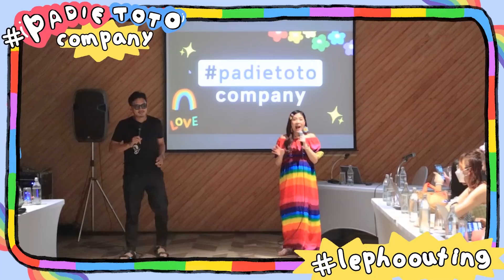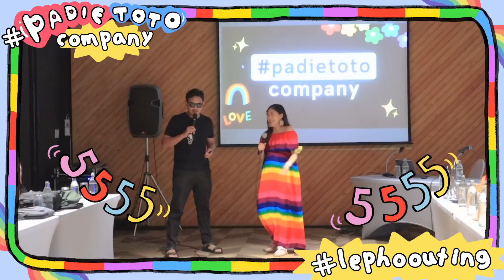🤭🥳 VLOG พาน้องออฟฟิศเที่ยว! Outing ในรอบ 2 ปี งานนี้ไม่ธรรมดา | icepadie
พาน้องๆ ทีมงาน
มาเอ้าติ้งค่าาาาา work hard play hard ค่าา
เพราะโควิดเลยไม่ค่อยได้เจอกันเลยย
นานๆ เจอกันที งานนี้ต้องเอาให้สุดค่าา 🥳🥳